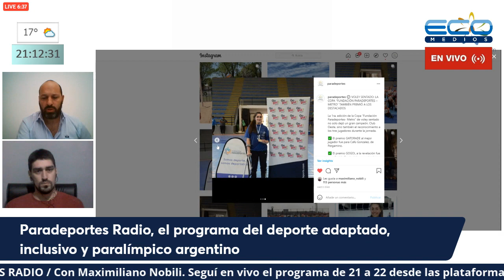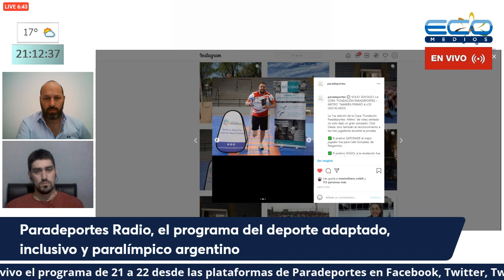Paradeportes con Maximiliano Nobili 20 10 2021